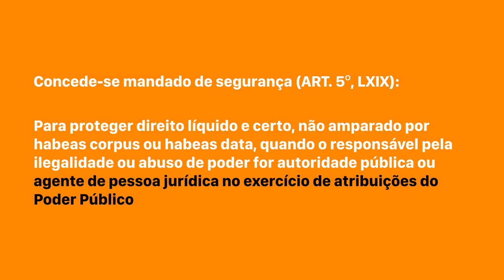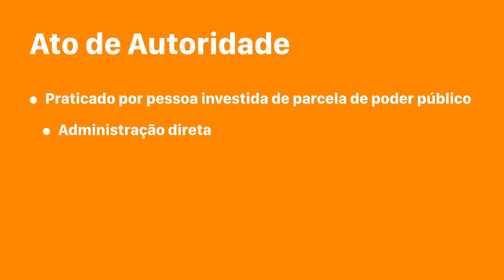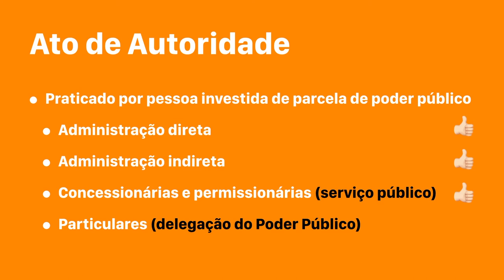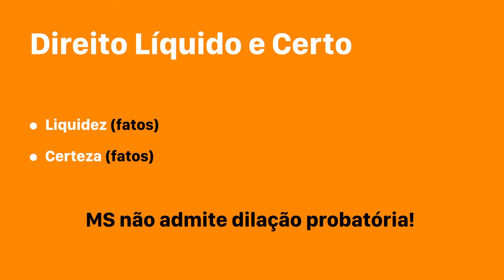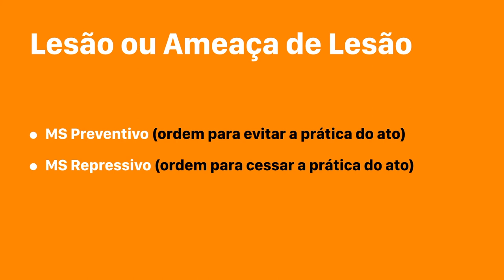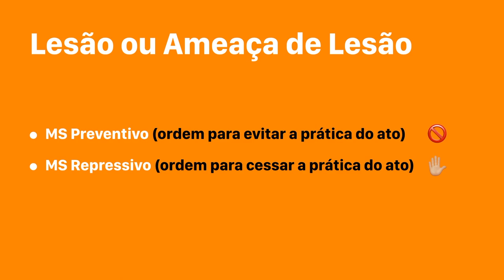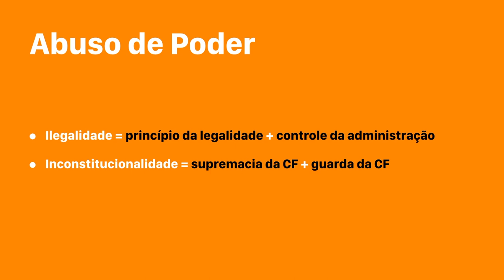MANDADO DE SEGURANÇA: SAIBA O ESSENCIAL EM 4 ETAPAS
Este é um vídeo raiz com informações de essência e de lógica fundamental sobre Mandado de Segurança.
Objeto do vídeo é a regra geral do Mandado de Segurança e seus quatro pressupostos:
- Ato de autoridade
- Direito líquido e certo
- Lesão ou ameaça de lesão
- Abuso de poder

Para você que é acadêmico, profissional da área jurídica ou está se preparando para prestar concurso público, o conteúdo que eu trago aqui que pode ser aplicado a todo e qualquer Mandado de Segurança.